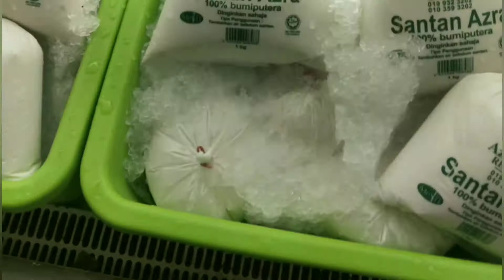Rahsia Mee Kari Warisan Opah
Mee Kari Warisan Opah.

Rahsia mee kari sedap ada dalam video ni.
Peminat kari 🍲 wajib tengok sampai habis😁. Walaupun tajuknya mee kari, sedap juga kalau makan dengan nasi😋

Level memasak : Intermediate. Tapi semua boleh cuba 😊